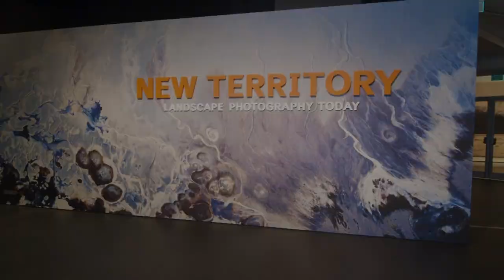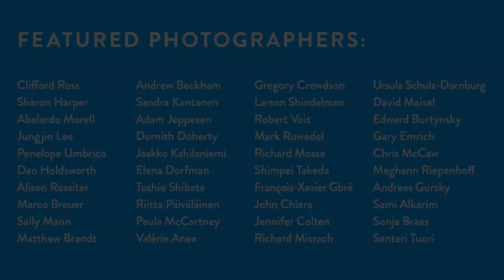Take a Sneak Peek at "New Territory"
See "New Territory: Landscape Photography Today" at the Denver Art Museum through Sept. 16. Included with general admission, which is free for members and youth 18 and younger.